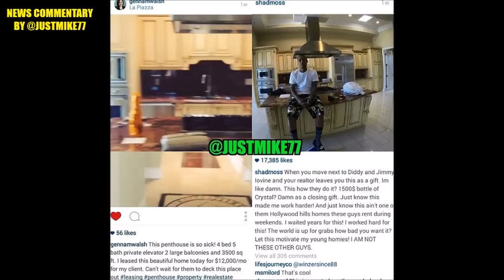Bow Wow Sells His 135k BMW I8 His Fiance Erica Mena Brought As A Gift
Bow Wow's selling his  2014 BMW i8 that his soon to be wife Erica Mena got him as a gift for being so successful

The 2014 BMW i8. It could be yours for around $150k. As for why he's selling it, Shad said he needs to make room in his garage for his brand new Range Rover Autobiography.

The CSI Cyber Star shouldn't have much trouble unloading it at GoXmotors it has a carbon fiber body, cool scissor doors, and it goes 0 to 60 in 3.6 secs. all that and it's a plug-in hybrid to boot.